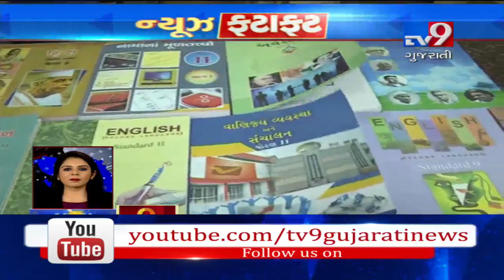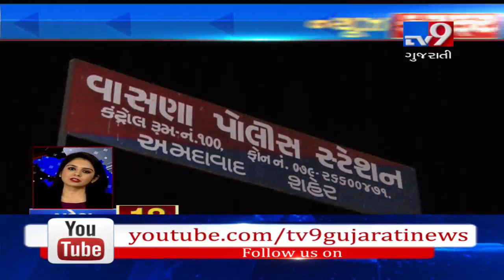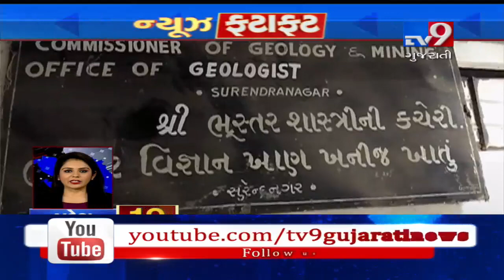Top News Stories From Gujarat : 02-06-2019 | TV9GujaratiNews